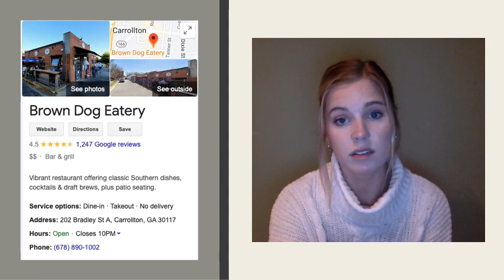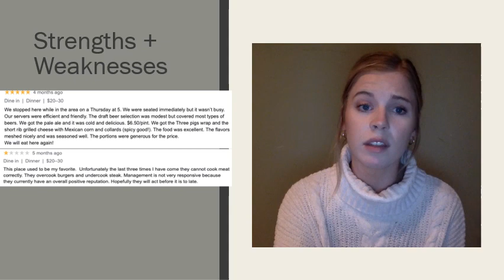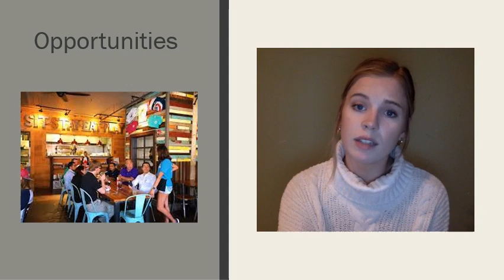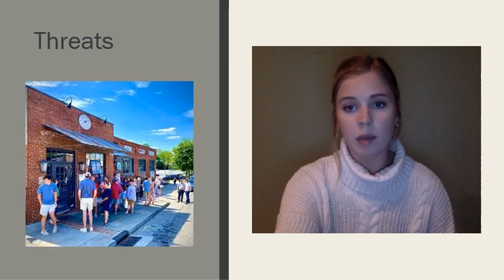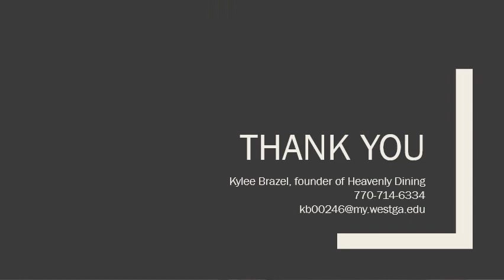COMPANY 1 - HEAVENLY DINING CONSULTING - CONSULTANT 1 (KYLEE)